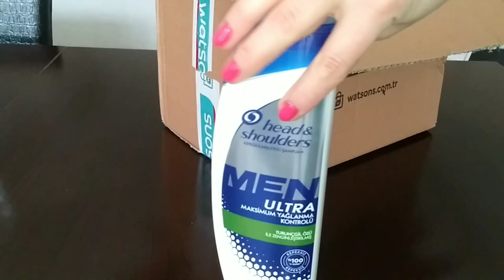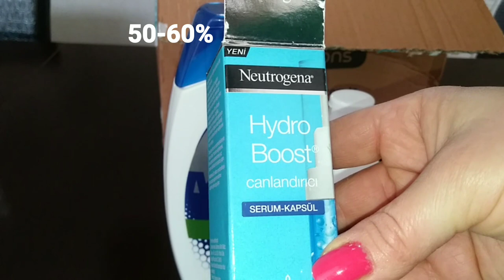З ПРИЧИНЫ // Почему я пользуюсь услугами WATSONS? РАСПАКОВКА ПОСЫЛКИ ОТ Watsons // Турция Мерсин.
В этом видео я расскажу вам, Почему я пользуюсь услугами WATSONS? где в Турции можно купить косметику и средства по уходу со скидкой 50%.

На это у меня есть З ПРИЧИНЫ - скидка, быстрая  и качественная доставка, и удобства заказа. Покажу Вам распаковку посылки от Watsons.